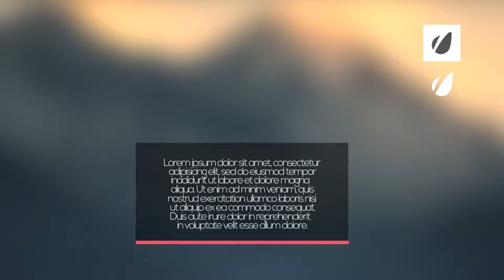After Effects Project Files - Clean Lower Third - VideoHive 10338608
High quality No plugins required Customizable Easy to use Detailed tutorial inside Free font Change color/size/opacity just with few clicks.